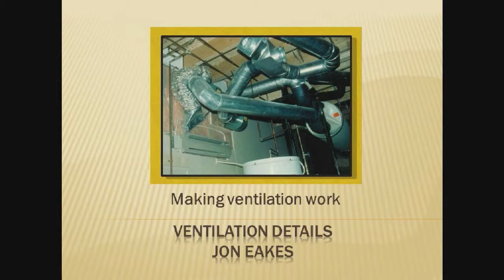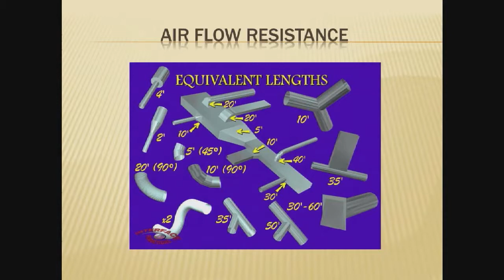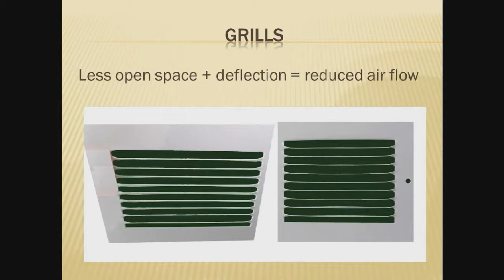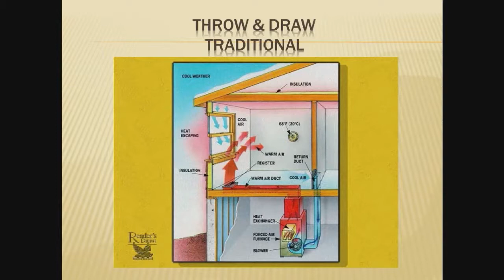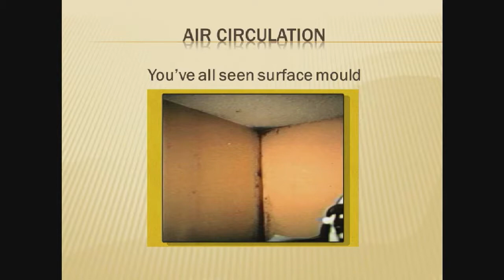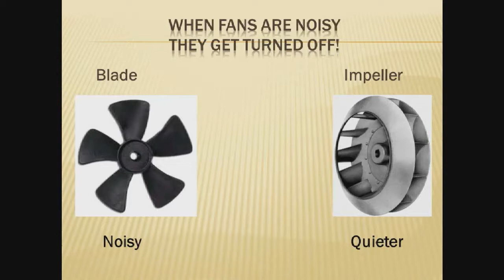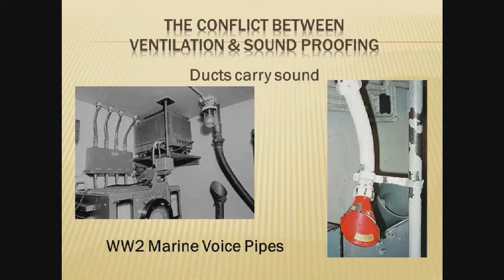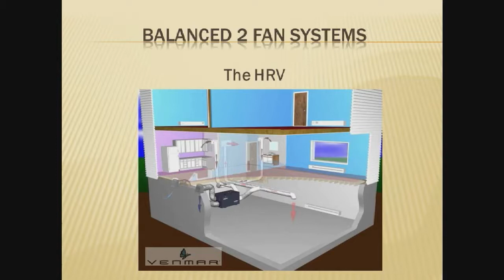NHC 2015 - Indoor Air Quality and Ventilation Working Details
Presented by: Jon Eakes